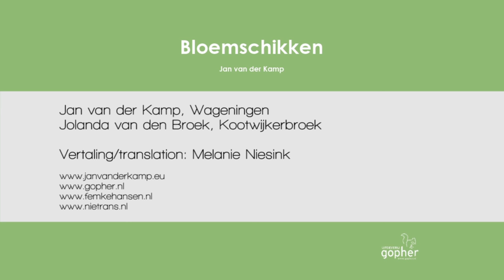Instruction video - Trailing wired bridal bouquet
Handbook of Dutch Flower Arranging - instruction video.